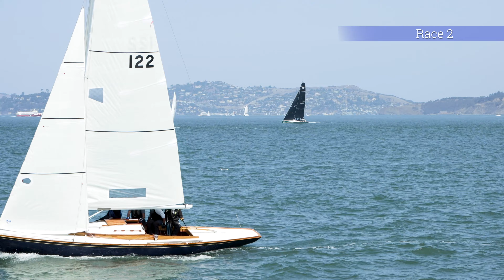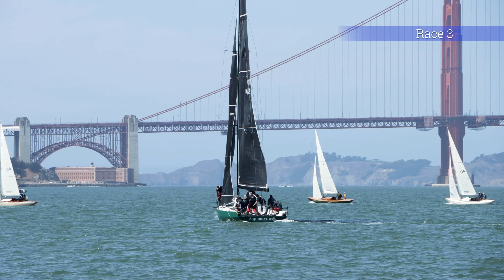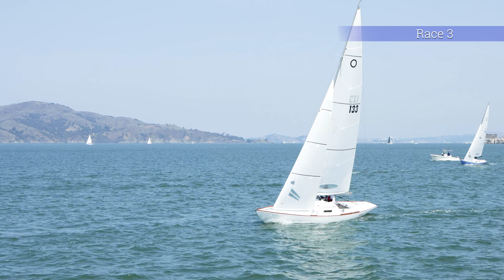Knarr Regatta September 19, 2020 Revised